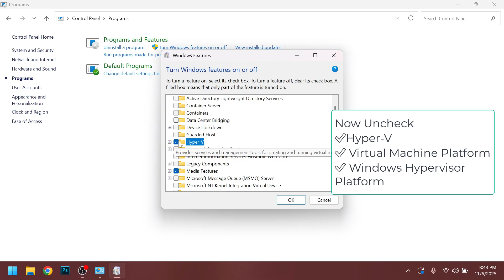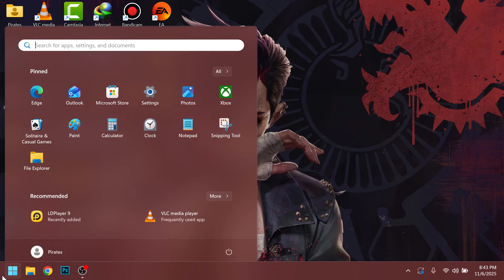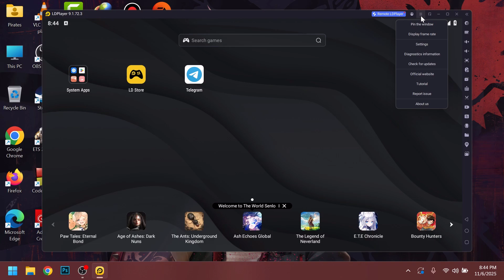How To Fix Hyper-V Problem In LD PLAYER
Hello Guys

In this video I am going to show you how you can fix Hyper-V problem in LD PLAYER.

Disable Those:
✅ Hyper-V
✅ Virtual Machine Platform
✅ Windows Hypervisor Platform

If this not work then follow this:

Disable Virtualization-Based Security (VBS)

-Press Windows + I → open Settings.

-Go to Privacy & Security → Windows Security → Device Security.

-Click Core isolation details.

-Turn Memory integrity to Off.

-Restart your computer again.

System specs:
Processor : AMD Ryzen 5 PRO 4650U with Radeon Graphics (2.10 GHz)